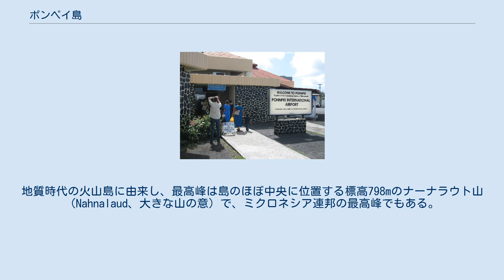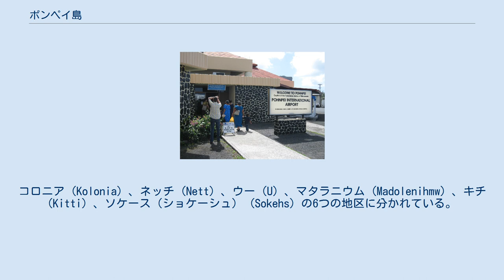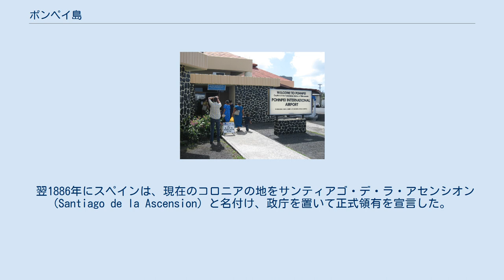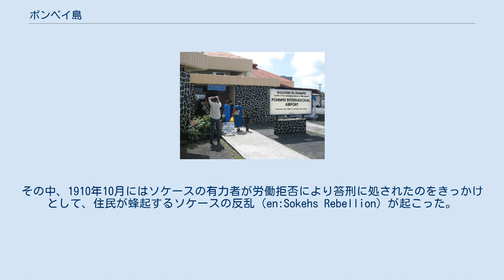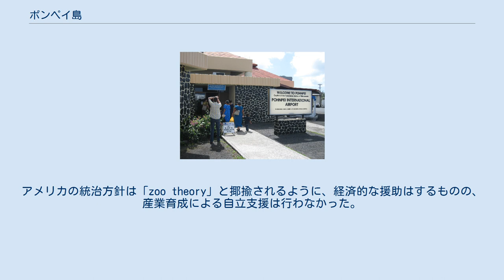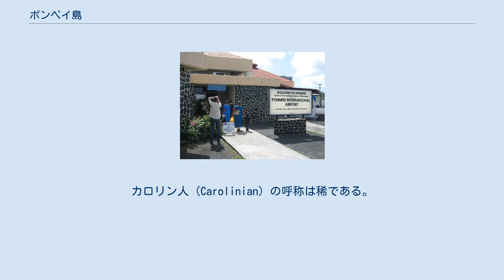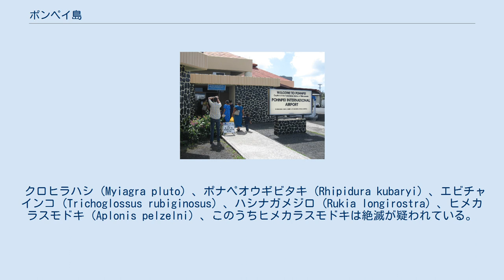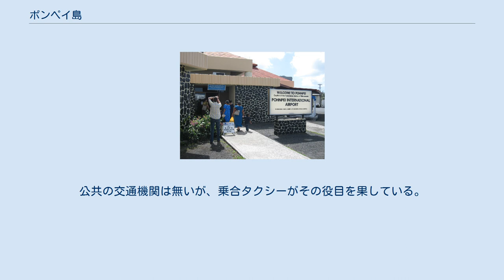ポンペイ島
日本・ミクロネシア関係
ポンペイ州地図 ポンペイ島地図 ポンペイ島（ポンペイとう、Pohnpei）は西太平洋、カロリン諸島にある島。
ミクロネシア連邦のポンペイ州に属し、同連邦の首都パリキール (Palikir) の所在地である。
かつてはポナペ島と呼称された。
ポンペイとはポンペイ語で「石積み (pehi) の上に (pohn) 」という意味。
ポーンペイ島とも呼ばれる。
池澤夏樹の短編集「南の島のティオ」の舞台はこの島がモデルである。
 北緯6度54分、東経158度14分に位置し、グアム島の東南東約1,700kmに相当する。
平均直径約24kmの東西にやや長い円形の島で、海岸線は入り組んでいる。
周囲は堡礁が発達しており、ラグーン内の25の小島と共に島のほぼ全周を囲んでいる。
面積は約330平方kmでミクロネシア連邦最大の島であり、ミクロネシア全体の中でもグアム島とバベルダオブ島に次いで3番目に大きな島である。
地質時代の火山島に由来し、最高峰は島のほぼ中央に位置する標高798mのナーナラウト山（Nahnalaud、大きな山の意）で、ミクロネシア連邦の最高峰でもある。
その他にそのすぐ南にあるギーネニ山（Ngihneni、霊魂の歯の意）791mなど、500m以上の山々が中央部に聳える。
後述のように雨が多いために40本あまりの川があり、島の至るところに滝が見られる。
ケプロイ滝、ナンピル川のリトゥトゥーニヤップ滝が有名である。
 本島の海岸線はほとんどがマングローブ林であり、白砂の天然ビーチはポンペイ島には存在しない。
島の南西約10kmにはアンツ環礁 、北西約30kmにはパキン環礁がありダイビングスポットである。
 熱帯雨林気候であり、年間を通して平均気温がほぼ27-28℃、一日の最低気温が23℃、最高気温が31℃程度である。
海岸部のコロニアでの平均年降水量は4,900mm、降水日は平均304日である。
世界第一位とされる、太平洋のマッコーリー島の降雨日数、平均307日に続いて世界第二位とされ、世界的にも屈指の多雨地域である。
内陸部では年降水量9,000-10,000mmに達すると言われている。
1月から3月にかけてやや降雨量が少なくなるものの、一年を通じ満遍なく降雨があり蒸し暑い。
湿度は通年78-91%である。
7月から11月は東または南東寄り、12月から3月には北東寄りの貿易風が卓越する。
7月から10月にかけての台風の発生地域であるが、大きく発達して接近することは少ないので甚大な被害は稀である。
 人口は2000年の調査で32,178人。
コロニア (Kolonia) 、ネッチ (Nett) 、ウー (U) 、マタラニウム (Madolenihmw) 、キチ (Kitti) 、ソケース（ショケーシュ） (Sokehs) の6つの地区に分かれている。
最も大きな市街地はコロニアにあり、1989年までここが連邦の首都であった。
州都は2006年現在もコロニアである。
なお、ヤップ州の州都もコロニアというが、そちらはColoniaと綴る。
首都パリキールはコロニアから南西に約8km離れたソケース地区にある。
小高い丘陵を切り拓いて作られた人口の街である。
 時差はグリニッジ標準時+11時間で、日本に比べて2時間早い。
 ポンペイ国際空港 他の東カロリン諸島の島々と同様に、ポンペイ島の最も古い住人は、紀元前1000年頃にメラネシアから航海して移住した人々と考えられている。
島の南東部マタラニウムにあるナンマトル遺跡周辺では紀元前後の頃の居住跡が見出されている。
 その後、紀元500年頃からナンマトルが建造され始め、1200年頃から1600年頃まで同地で シャウテレウル王朝が栄えた。
その後はネッチ、ウー、マタラニウム、キチ、ソケースの五つの王国 (wehi) に分かれて、それぞれがナンマルキと呼ばれる首長系統、およびナニケンと呼ばれる副首長系統によって治められてきた。
ナンマルキ等の位階の制度は現在も続いており、各首長はそれぞれの地区で今日も権勢を有している。
 1528年、1529年の二度にわたり、スペインのサーベドラがフロリダ号を率いて太平洋を横断する際に、この海域の北緯6度ないし7度で島を目撃しており、これがポンペイ島またはその周囲の島に関するヨーロッパ人の最初の記録と考えられる。
確実な記録は1595年のサン・ヘロニモ号によるスペインのキロスの来訪であり、彼は上陸しなかったもののポンペイ島に多数の住民の居...